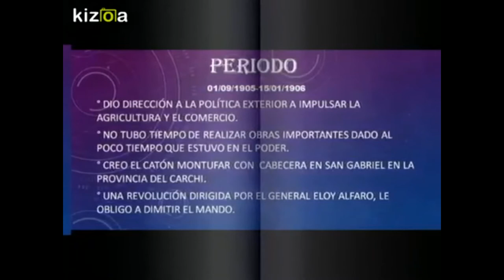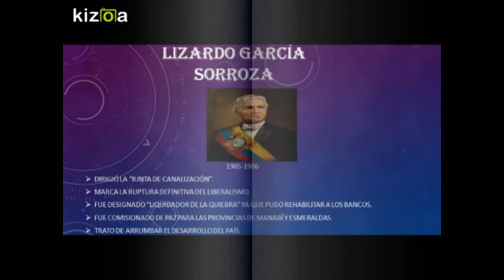PERSONAJES , LIZARDO GARCÍA